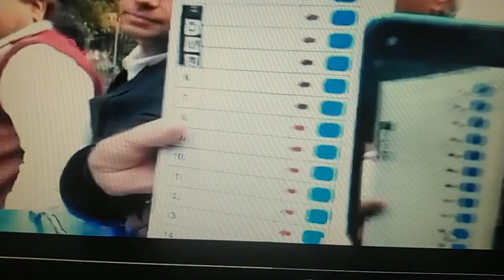जंतर_मंतर पर वकील महमूद प्राचा और वकील भानु प्रताप ने Live#EVM हैक करके डेमो पूरे भारत के सामने रखा